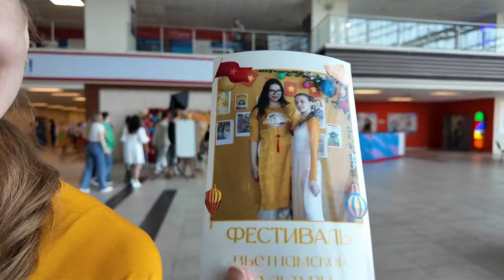Lễ hội văn hoá Việt Nam tại Vladivostok, Liên bang Nga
Xin chào các bạn! Gần đây đã có một lễ hội ở trường đại học của mình mà mình đã tham gia tổ chức và mình rất vui được chia sẻ với các bạn một đoạn video về lễ hội này. Sự kiện được tổ chức bởi sinh viên Nga và Việt Nam của Đại học FEFU ở thành phố Vladivostok. Chúng tôi rất may mắn vì có rất nhiều khách đến! Mình cũng rất vui vì sự kiện đó đã được giới truyền thông Việt Nam nhắc đến 🤩🤩🤩